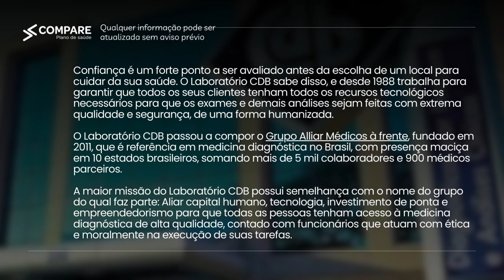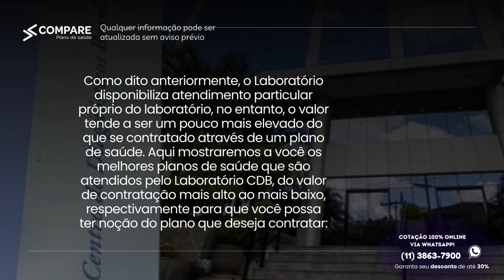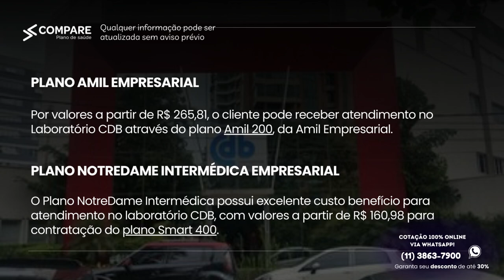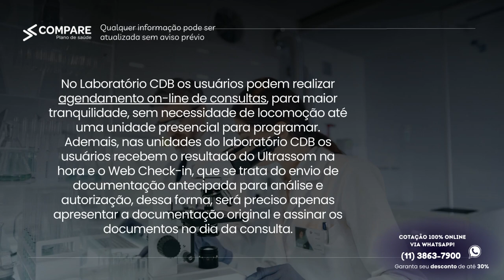Laboratórios CDB - Guia Completo 2023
Você tem interesse em realizar seus exames nos Laboratórios CDB? A Compare Plano de Saúde apresenta ele para você! Entre em contato conosco para descobrir os planos que possuem ele como rede credenciada.